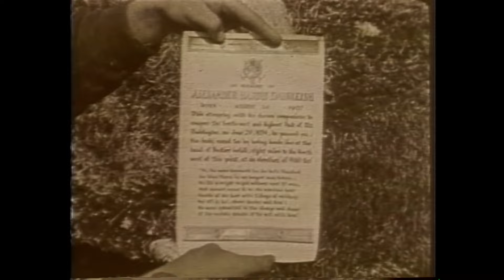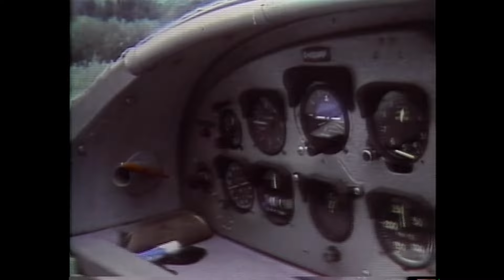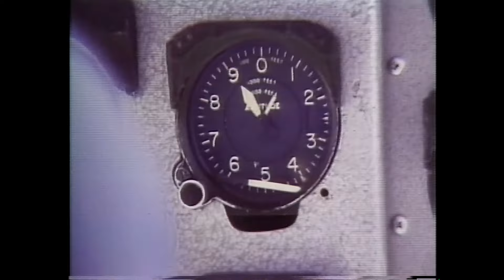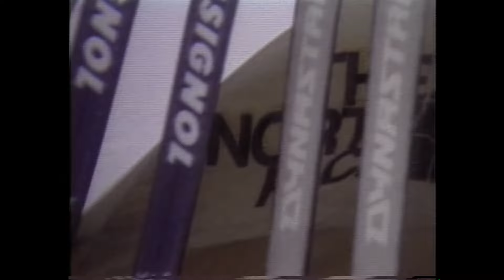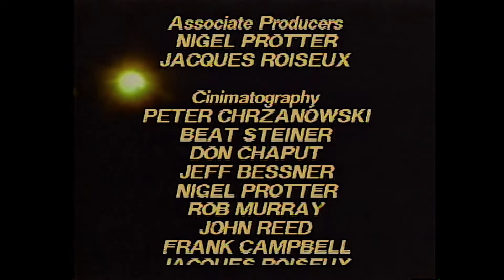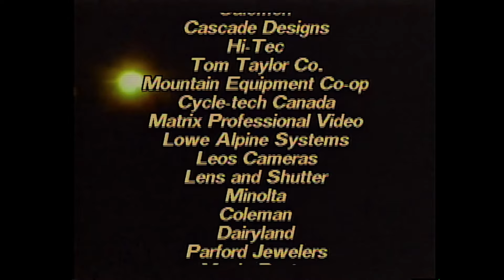Mount Waddington Now - Skiing the Peak (reż. Peter Chrzanowski - 1987)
Film Petera Chrzanowskiego z 1987 roku, przedstawiający historię zmagań z próbą pierwszego zjazdu z mierzącego 4019 m najwyższego szczytu Kolumbii Brytyjskiej - Mount Waddington.

W czasach, kiedy zjazdy na nartach z ośmiotysięczników są niemal na porządku dziennym, a trasy z alpejskich czterotysięczników, które niegdyś uchodziły za wyczyny ekstremalne są zjazdami niemalże treningowymi, może nam się wydawać, że zmagania Petera i jego kompanów sprzed blisko 40 lat nie są niczym nadzwyczajnym. Z tego krótkiego dokumentu przebija jednak pasja, radość odkrywania nieznanego i determinacja w dążeniu do celu, a to ciągle jest esencją skialpinizmu.

Więcej o tej wyprawie i pełnym przygód życiu Petera Chrzanowskiego można przeczytać w jego autobiograficznej książce "Szusss, czyli jak przeżyłem samego siebie", którą oczywiście znajdziecie w naszej księgarni -